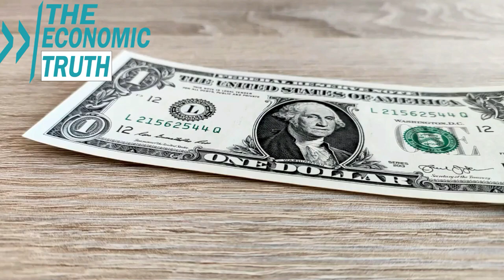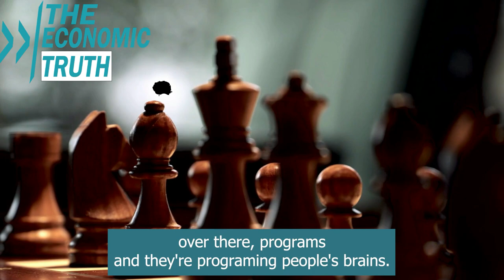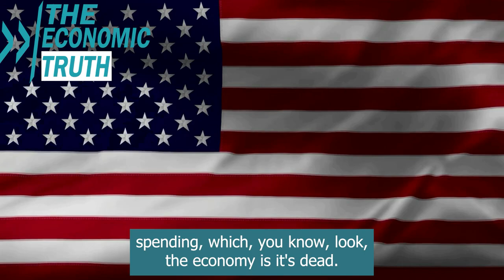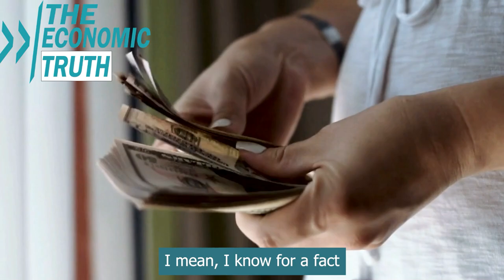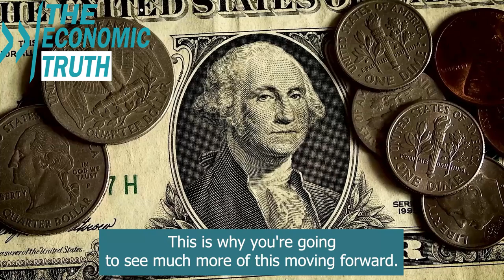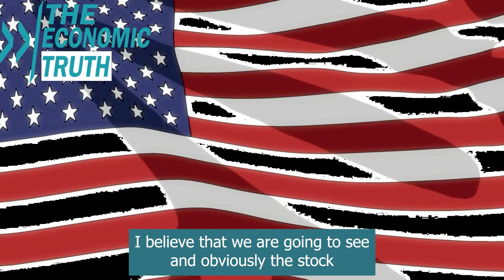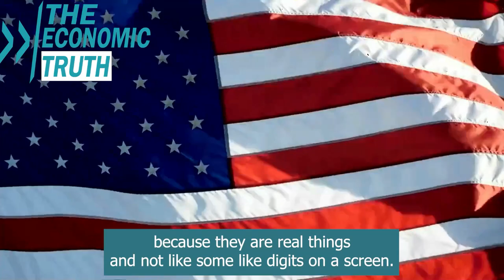The Truth About Banking Deception: Gregory Mannarino & Lynette Zang Uncover the Puppet Masters